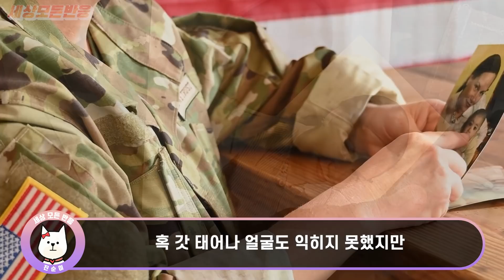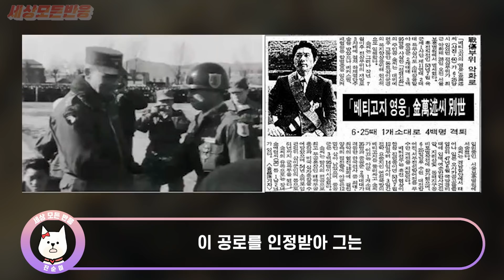한국인들이 얼마나 무서워질 수 있는지를 알 수 있었던 사건